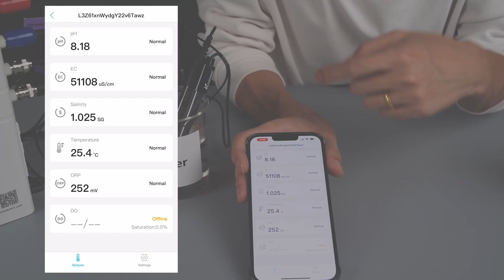Qijian3 Threshold Settings and alert push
The video is about how to set the threshold and alert push of Kamoer Qijian3.

The 2023 CIPS is coming! See you at the National Exhibition and Convention Center (Shanghai)! Our tooth number is 61E-235.